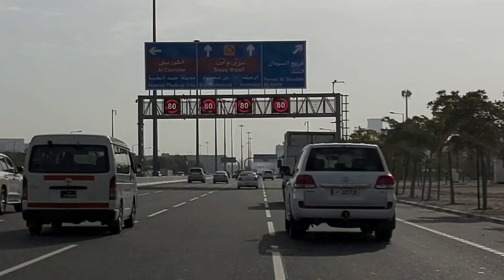Gala2x Pag My Time in Doha Qatar.....